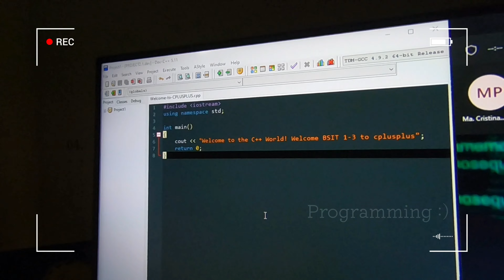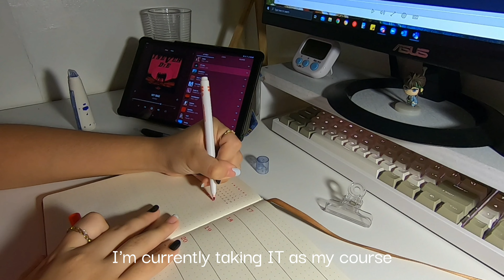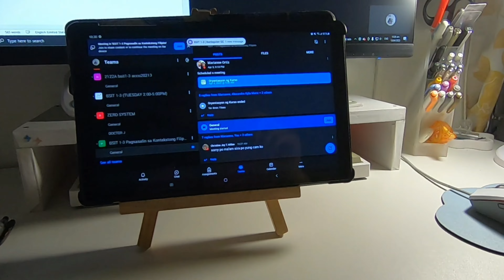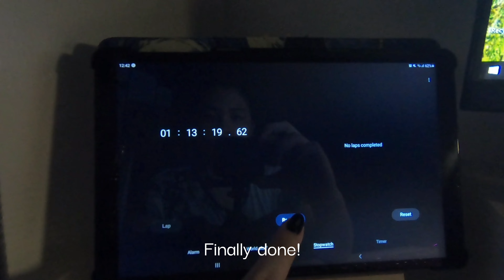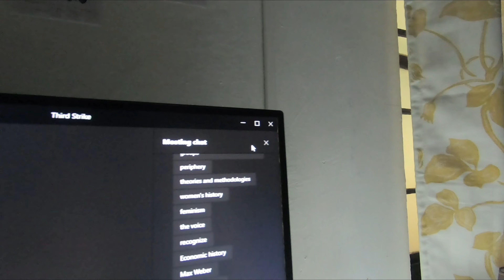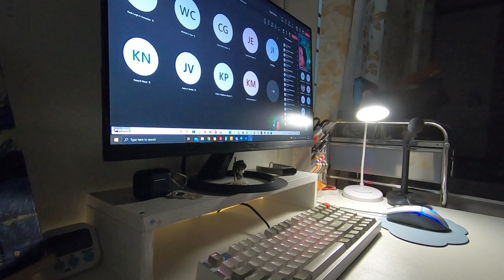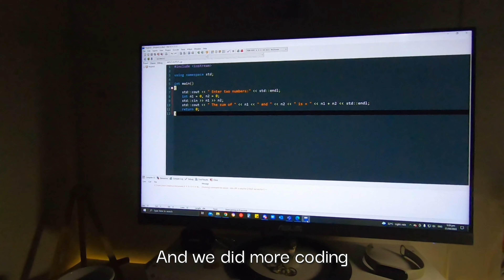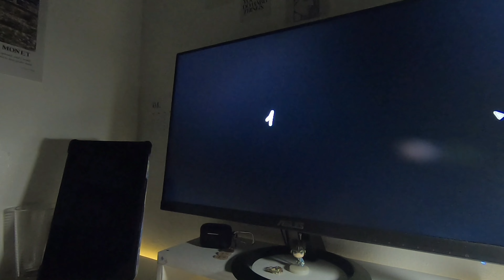ep 01 College Diaries, a week in college | 2nd sem, ol class, journaling & playing video games 🎮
Please watch in highest video quality if possible! ✨

✩ Video production:
Editing app: VLLO
Camera: Go Pro Hero 7 & Samsung Galaxy A51📱

✩ About me 💁🏻‍♀️
19 yrs. old
1st Year College Student